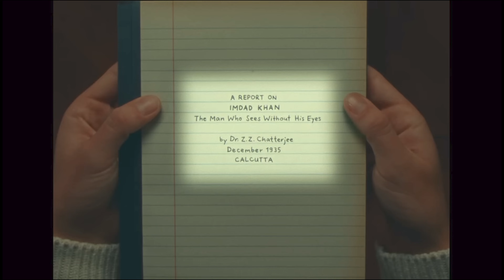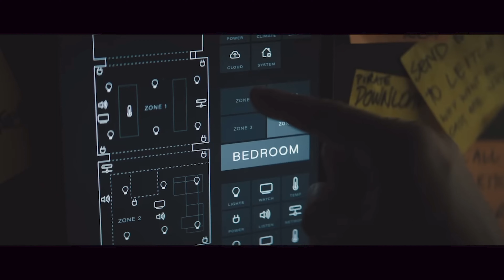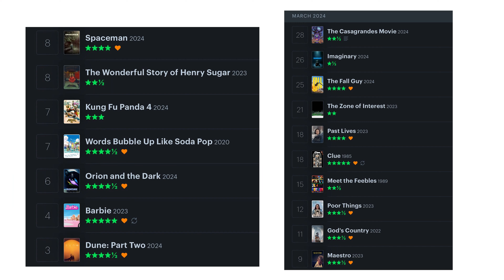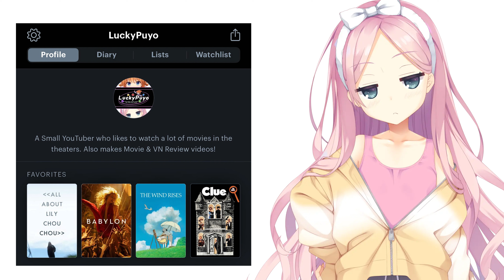Puyo's Letterboxd Diary (Mar. 2024) | Meet The Feebles, The Fall Guy, etc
Curious to see what movies I've seen last month? Well, let's take a look, shall we! Welcome to a new series where we take a look at my LetterBoxd movie diary and see what my thoughts were on the films I saw each month. This video will be focusing on the films I saw in March 2024, so let's take a look!